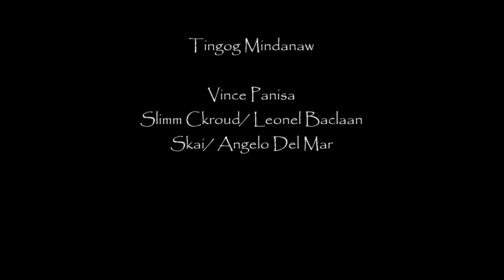PAF NIGHT 2018 of The PHILIPPINE AIR FORCE - P2 (Col Antonio Bautista Air Base, PALAWAN)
Ang DEKADA - PAF NIGHT 2018 of The PHILIPPINE AIR FORCE - P2 (Col Antonio Bautista Air Base, PALAWAN)

Day 10
* Honda Bay, Puerto Princesa
* Starfish Island, Puerto Princesa
* Luli Island, Puerto Princesa
* Cowrie Island, Puerto Princesa